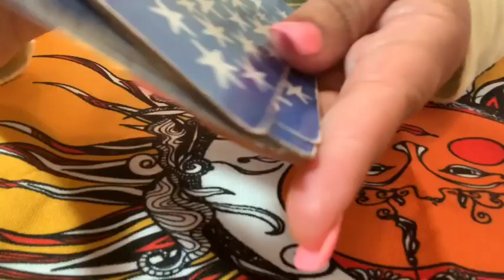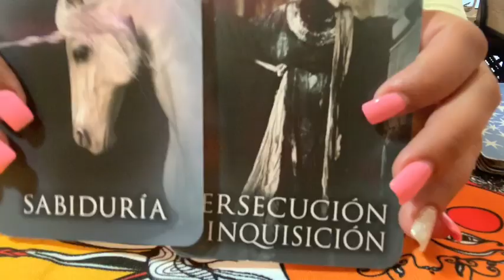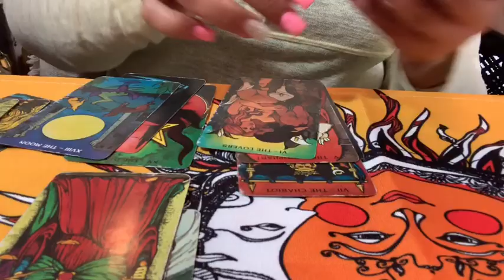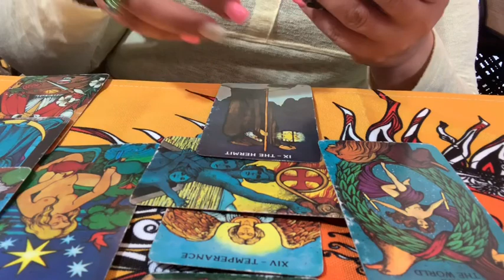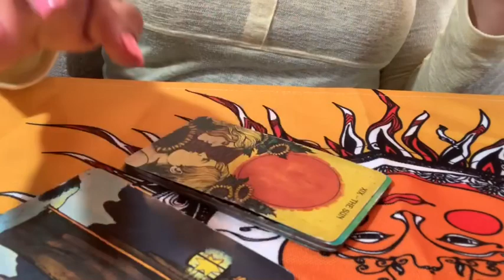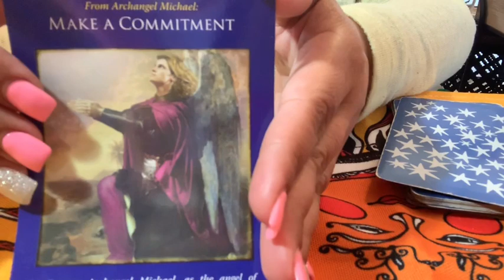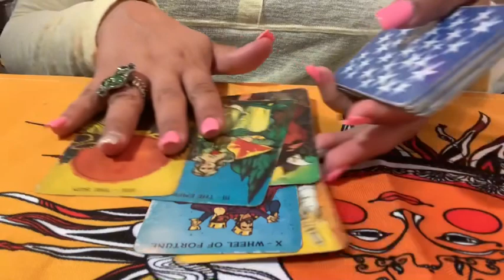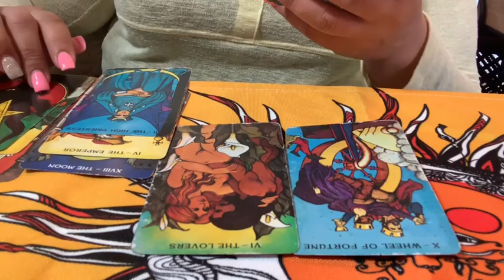Respuestas Superchat Julio 15, 2019